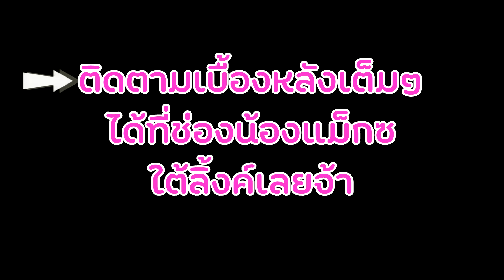เบื้องหลัง กูไม่ได้ฆ่า | Short Film Minecraft